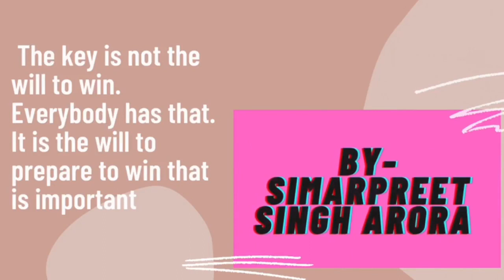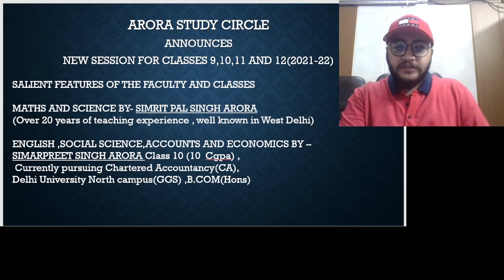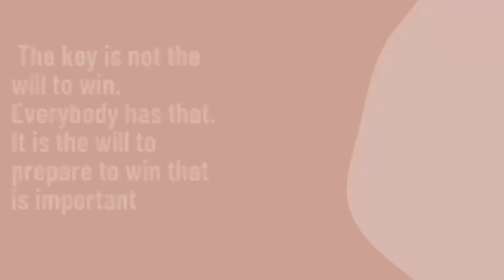ANNOUNCEMENT/NEW SESSION FOR CLASSES 9,10,11 AND 12/SIMARPREET SINGH ARORA/ARORA STUDY CIRCLE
The above session is an announcement regarding starting of classes 9,10,11,12.